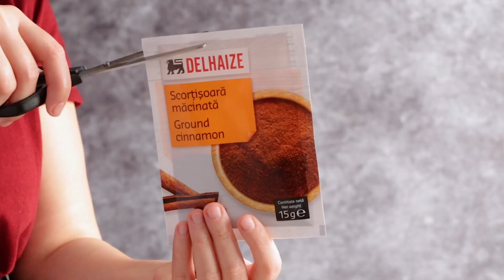Tort de iarnă, cu mere caramelizate și rozmarin | MEGA IMAGE